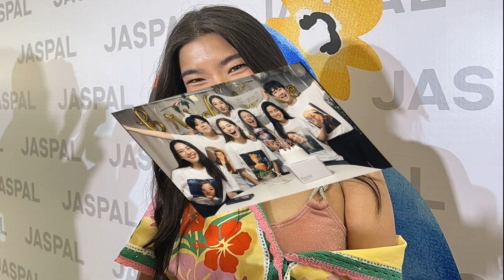ก้อย ตอบชัด โอกาสคืนดี นิกกี้ มีมั้ย ชี้เวลาเยียวยาทุกอย่าง เผยสถานะ ลั่นไม่หวงความโสด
ก้อย อรัชพร ตอบชัด โอกาสคืนดี นิกกี้ มีมั้ย ชี้เวลาช่วยเยียวยาทุกอย่าง สถานะปัจจุบันถูกต้องแล้ว ลั่นไม่หวงความโสด
หลังมีภาพคู่กันระหว่างคนเคยรัก อย่าง ‘ก้อย อรัชพร’ และ ‘นิกกี้ ณฉัตร’ ในงานแต่งของ ‘เม้าส์ ณัฐชา‘ น้องชายนิกกี้ ทำเอาแฟนๆ ลุ้นอยากให้ทั้งคู่กลับมาคืนดีกัน
ล่าสุดวันที่ 19 มี.ค. 67 มีโอกาสเจอ ‘สาวก้อย’ ในงานเปิดตัวคอลเลกชั่น “JASPAL’s Tropicana” ณ ร้าน JASPAL ชั้น M ศูนย์การค้าไอคอนสยาม

ได้ให้สัมภาษณ์ถึงโอกาสกลับมาคืนดีกับอดีตแฟนหนุ่มอย่าง นิกกี้ พร้อมเผยสถานะหัวใจ ยอมรับเปิดใจ ไม่เคยหวงความโสด แต่ขอคิดถี่ถ้วนรอบคอบมากขึ้น
ภาพล่าสุดกับนิกกี้?
“ก็น่ารักดีค่ะ กับพี่นิกกี้หนูว่าเลิกมาช่วงแรกๆ เจื่อนอยู่แล้ว แต่ยิ่งผ่านเวลานานไป มันยิ่งเป็นเพื่อนกันได้มากขึ้น พูดกันอย่างตรงไปตรงมามากขึ้น

พูดตรงๆ มันมีหลายครั้งมากตอนเรายังคบกัน หนูไม่สามารถพูด เพราะหนูแคร์ความรู้สึก แต่พอเป็นเพื่อนเราก็จะไม่สนก็เลยรู้สึกว่า มันเป็นความสัมพันธ์ที่ดีนะ แบบสบายใจ ชิลชิล”

ถ้าใครเห็นภาพก้อยกับนิกกี้ก็คือปกติ?
“คือมันชิลขึ้นเยอะมากๆ มันมีช่วงที่เราแบบว่ายังไงดีแต่ก็ต้องยอมรับว่า เวลาช่วยทุกอย่างจริงๆ แล้วทุกวันนี้ก้อยถ่ายตลก 6 ฉากกับพี่นิกกี้ หรือว่าต้องเจอเขาในงานต่างๆ ก็รู้สึกว่า

คนนี้ก็เป็นเพื่อนคนหนึ่งที่เราเคยใช้ชีวิตร่วมมา แล้วเราก็มีความหวังดีต่อกันแค่นั้นเอง แต่ว่าไม่มีการคุยอะไร ที่มันเป็นไปในทิศทางนั้นเลย แล้วเรื่องเดียวที่คุย คือเรื่องน้องหมาเหมือนเดิมแค่นั้น”

ลึกๆ แล้วมีโอกาสรีเทิร์นไหม?
“ก็ตอบเหมือนเดิมว่า ถ้าวันนี้ไม่มีอยู่แล้ว แต่เราก็จะไม่พูดว่า ไม่ล่ะค่ะ คือเราไม่รู้ สมมติถ้าหนูอายุ 50 อยู่ดีๆ เอ้า มันไม่มีทางรู้ แต่สําหรับหนู วันนี้ปัจจุบันนี้ที่เป็นอยู่หนูว่าถูกต้องกว่า มันสบาย แต่ละคนมีเรื่องราวของตัวเอง
ความรักยังไง เห็นบอกเปิดใจ?
“ก็ใครล่ะ ไม่มี ถ้าถามว่ามีแบบไม่รู้ตัวไหม ก็ไม่รู้ตัวเหมือนกัน แค่รู้สึกว่า ไม่รีบ แล้วก็ไม่ได้รู้สึกว่าพร้อมมากๆ ที่จะต้องมี”

มีคุยๆ ไหม?
“เราก็จะไม่โกหกอ่ะ มันก็มีคนที่ผ่านเข้ามา หรือคนที่เราทําความรู้จัก แต่ถ้าถามว่าตอนนี้พร้อมไหม มีไหม ก็คําเดียว คําว่าไม่พร้อม”

เพราะว่าเราอยากจะให้มันชัวร์ แล้วค่อยเปิดทีเดียวหรือเปล่า?
“ก้อยรู้สึกว่า เราไม่ได้อายุน้อยแล้ว ถ้ามีเข้ามาแล้วเรารู้สึกว่าพร้อมที่คนนี้ เหมือนอยากให้มันคิดไตร่ตรองถี่ถ้วนกว่านี้ก่อน เพราะชีวิตก่อนหน้า ก็ไม่ได้ใช่คนถี่ถ้วนขนาดนั้น

เป็นคนที่ใจรู้สึกอะไรก็รู้สึกอะไรอย่างนี้ ซึ่งทุกวันนี้จริงๆ ก็เป็นแบบนั้น แต่ก็อยากคิดเยอะขึ้น เอาเป็นว่าถ้าพร้อมเมื่อไหร่ หรือว่ามีพี่ๆ เห็นเอง แต่แค่อยากให้มันแบบคุยกับตัวเองอย่างชัดเจนก่อน
คนแบบไหนที่ก้อยจะรู้สึกว่าคนนี้แฟนเรา?
“หลักๆ ถ้าตอนนี้ ก้อยเดาว่าสบายใจ เพราะทุกวันนี้ก็ไม่เจอใครเลยนะ นอกจากอิงฟ้ากับชาร์เลท คือถ่ายงานค่อนข้างเยอะ แล้วก็หาทําเยอะมาก เลยรู้สึกว่าควรจะต้องเป็นคนที่สบายใจ เข้าใจในเรื่องงานเรา”

แล้วลุกส์ภายนอกยังมีผลไหมต่อหัวใจของเรา?
“ถ้าเขาเป็นคนที่ดูแลตัวเอง มันก็เป็นเรื่องที่ดี แต่ว่ามันก็ไม่ใช่อะไรที่หวือหวา เห็นแล้วหล่อเนี่ยไม่มีทางเปลี่ยน คนนี้หน้าตาดี คนนี้มีเสน่ห์แน่นอน แต่ถามว่าการจะมาเป็นคู่กัน หรือว่ารู้สึกว่าจะเป็นแฟน มันน่าจะไปกว่านั้นเยอะ”

เพื่อนๆ รอบตัวมีผลไหม?
“มันแค่เกิดความคิดว่า เออดีเนอะ แบบพูดจริงๆ นัตตี้แต่งงาน ก็รู้สึกว่า เออดีว่ะ เพื่อนได้เจอคู่ ได้เจอทางของเขา ถ้าเป็นเรามีบ้างก็คงดี แต่ถ้าไม่มี ก็ไม่เป็นไร

สำหรับก้อยรู้สึกว่าโชคดีว่าทํางานเยอะไง นี่พูดจริงนะ พอทํางานเยอะ มันไม่ได้มีเวลามานั่งคิดเรื่องนี้ขนาดนั้น รอหนูว่างก่อน เดี๋ยวจะมาตอบใหม่คือช่วงนี้ทํางานเยอะจริง”

พอมีเวลาไปเที่ยวกัน มีแย่งความรักจากเพื่อนกลับคืนมาไหม หรือเราก็โอเคอยู่คนเดียวได้?
“ก็ดึงบ้างนะ แต่เพื่อนก็เหมือนกับว่า พร้อมมาหาเรา ก้อยว่าเพื่อนเป็นคนจอยๆ
หวงเพื่อนไหม?
“เคยเป็นแต่ก่อน แต่ไม่ใช่หวงหรอก เหมือนกับตอนนัตตี้แต่งงาน นี่คือเพื่อนที่สนิทที่สุดคนหนึ่งในชีวิตเรา ไปแล้วเหรอ มันใจหาย แต่มันไม่ใช่หวง คือพอรู้จักกับพี่แมน แฟนนัตตี้ ก็รู้สึกว่าโชคดีแล้ว โชคดีมากที่เพื่อนได้เจอคนนี้”

เหมือนเราอ่านหนังสือแล้วเข้าใจตัวเองเยอะขึ้นใช่ไหม กับเรื่องการรักตัวเอง เลยทำให้ไม่ได้เครียดกับการมีแฟน?
“ก้อยเป็นคนมีงานอดิเรกเยอะ หมายถึงสมมติว่าก้อยไม่ได้ทํางาน ก้อยก็จะเป็นคนหาทํา พอหาทําเยอะๆ มันก็โอเคนะ มันดีเหมือนกัน ที่มีช่วงเวลาที่เราให้ตัวเองจริงๆ ในการจะไปสปา พูดจริงๆ การมีแฟนมันจะต้องมีเวลาให้เขา ต้องบอกตลอด”

ถ้าโสดไปนานๆ จะหวงความโสดไหม?
“ไม่หวง คือก้อยชอบมีความรัก อันนี้ก้อยรู้ตัว แต่ว่าขอให้เป็นความรักที่เราคิดมาอย่างดีแล้ว มั่นใจกับมันจริงๆ คุยกับตัวเองมาดีแค่นั้นเอง แต่ถามว่ากลัวความรัก ไม่กลัว ถ้าถามว่าหวงความโสดไหม ก็ไม่หวง”

แล้วดูดวงไหม หรือหมอดูเขาบอกว่าอย่าเพิ่งมี?
“เพิ่งไปศาลหลักเมือง แล้วเขาก็พูดว่าให้เลือกได้เรื่องหนึ่ง เหมือนให้เลือกระหว่างงานกับความรัก เราก็เลือกเรื่องงานก่อน

แต่เขาก็บอกให้เราขออะไรที่เราไม่ได้ขอวันนี้ อะไรที่เป็นของเรา ก็จะมาเป็นของเรา ก็เลยเชื่อแบบนั้น ถ้าสมมติว่าวันหนึ่งใช่ ก็คงเห็นกันเอง
ถ้าเลือกได้ชอบคนที่เราเข้าหาเขาก่อน หรือเขาเข้ามาหาเราก่อน?
“โดยส่วนใหญ่ เราชอบคนที่เราชอบนะ แต่ก็เหมือนเข้าหากันทั้งคู่ สมมติเราชอบเขา เราก็อาจจะแสดงเท่าที่เห็นเป็นปกติ แล้วก็เห็นมีความชอบร่วมกัน